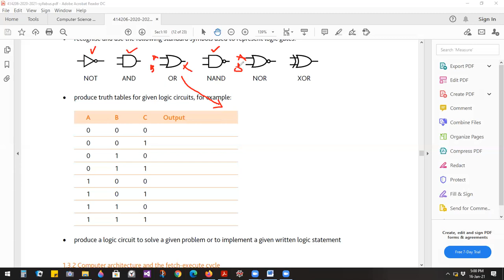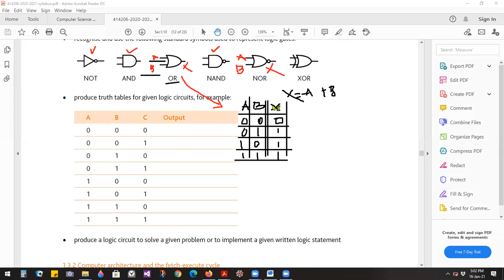CS Logic Gates Part2